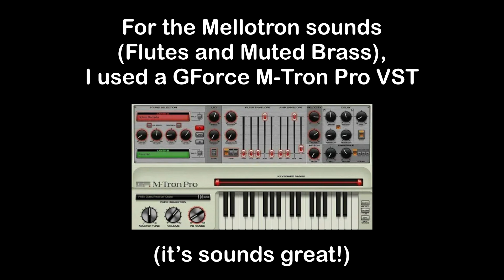Breaking the Girl (Red Hot Chili Peppers) - Mellotron Cover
Strumentazione utilizzata:

- Nord Stage 3 Compact
- Arturia Mellotron V